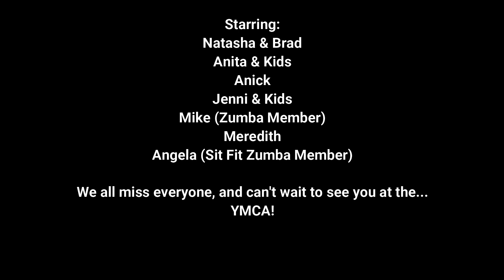YMCA dance medley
It's fun to stay at the... You know the song! Have fun dancing with a few of our staff, their families and members.